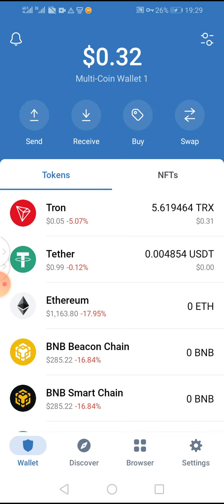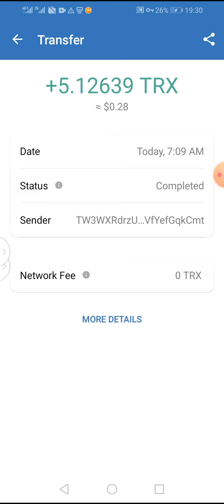كسب,المال,الربح من الأنترنيت الترون تعدين عملة مجانا مع إستغل الفرصة قبل فوات الأوان إتباث,سحبTRX5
كسب,المال,الربح من الأنترنيت الترون تعدين عملة مجانا مع إستغل الفرصة قبل فوات الأوان إتباث,سحبTRX5,TRX بيومه الاول سجل و احصل علي 100 TH قوة تعدين مجانا + ٣ طرق لزياده سرعه التعدين 🆓 ربح المال من الانترنت, ربح المال من الانترنت للمبتدئين, كيف تربح المال من الانترنت, الربح من الانترنت, الربح من الانترنت للمبتدئين, الربح من الانترنت 2022, الربح من النت, الربح من الانترنت بدون راس مال, ربح المال, ربح من الانترنت, طرق الربح من الانترنت, ربح المال من الانترنت بدون راس مال, الربح من الانترنت بدون رأس مال, التسويق بالعمولة, ربح المال مجانا 2023, الربح, كيفية الربح من الانترنت, الربح من الانترنت للمبتدئين 2022, كيفاش ربح, كيفاش تربح فلوس من الانترنت